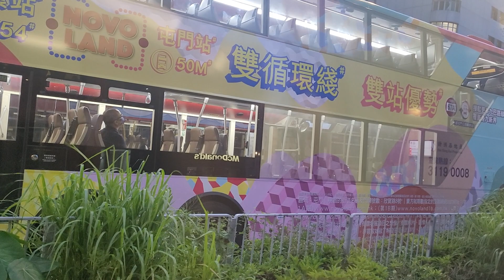UF6717+WU8842+YB2441+TY3538+UB1894+YA3318+XZ7812+VN6247+TY3570+VN8155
攝錄於XZ9069 D067/D069 モハP069